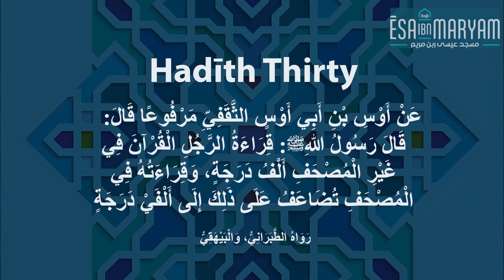40 Hadīth on the Virtues of the Qur'ān | Mulla 'Ali Al-Qārī | Hadith Thirty | Shaykh Riyadh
40 Hadīth on the Virtues of the Qur'ān | Mulla 'Ali Al-Qārī | Hadith Thirty | Shaykh Riyadh Patel

أربعون في فضل القران | للشيخ ملا علي القاري |